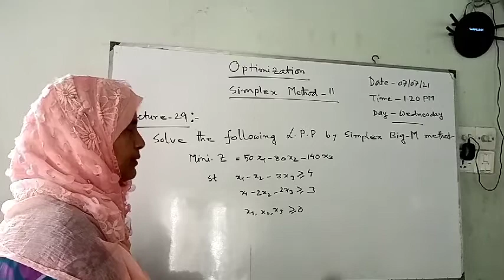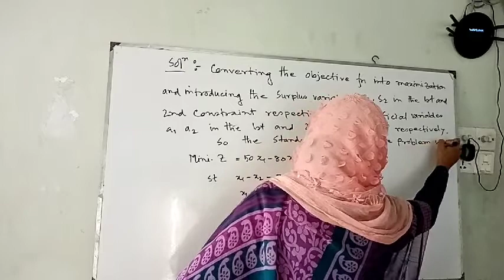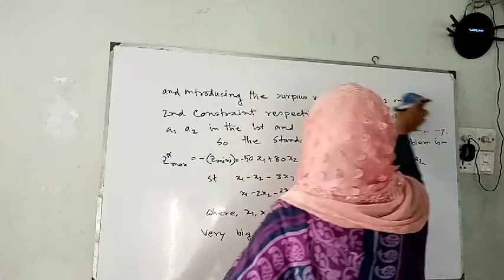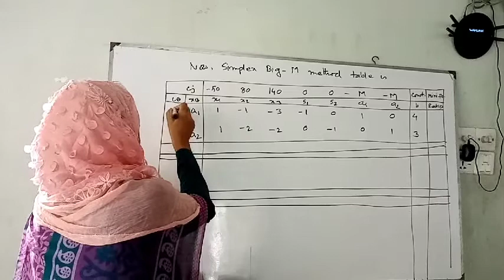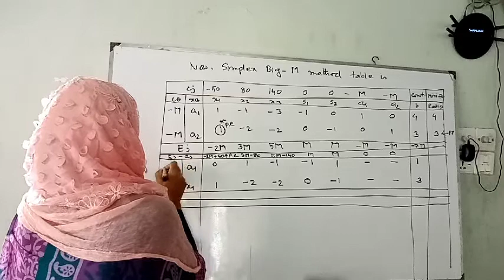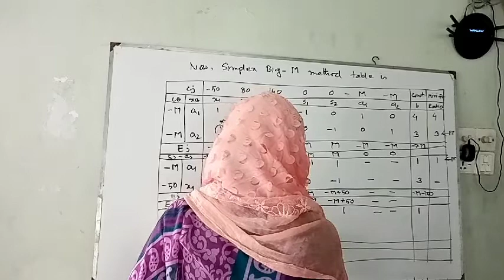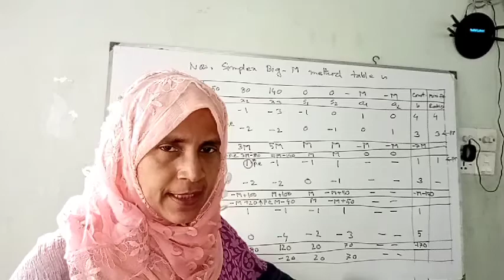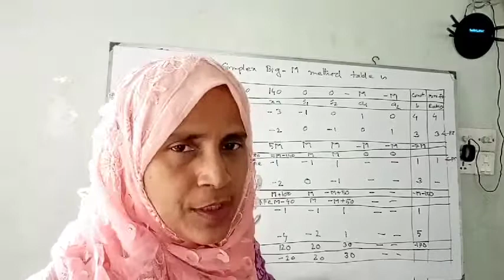MAT-307 :Optimization, L-29, Farida Yeasmin, Associate Professor, Mathematics, Dhaka College,Dhaka.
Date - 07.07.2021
Time - 12.00
Day-Sunday
Lecture-29

For Third year B.Sc (Hon's)
Course : Optimization
Chapter Name :Simplex Method ll

Farida Yeasmin
Associate Professor